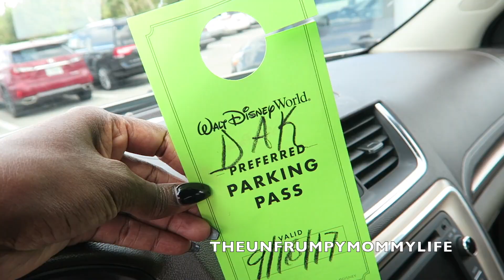THINK‼️ BEFORE LEAVING STUPID COMMENTS PLEASE